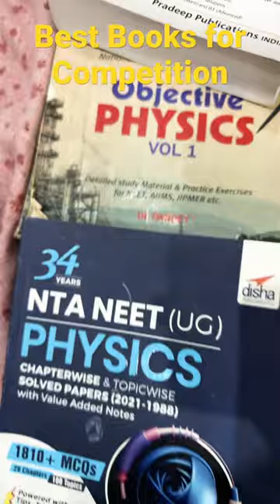Best Books for Competition